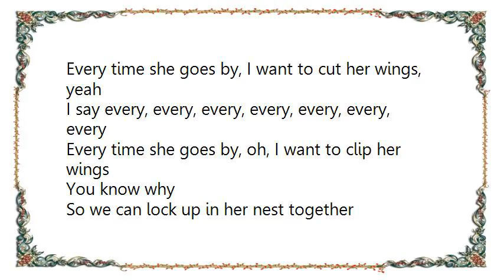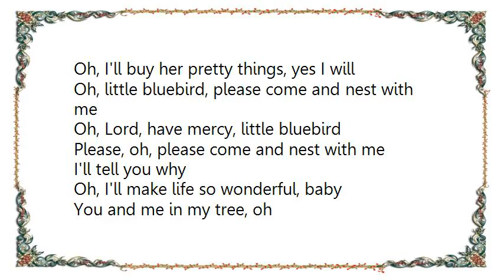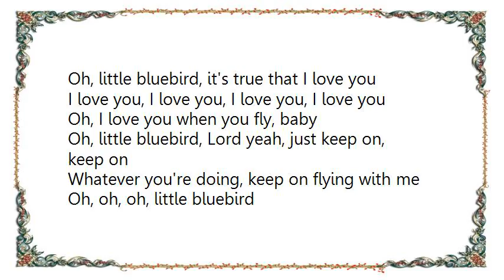Little Milton - Little Bluebird Lyrics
[Lyrics Little Milton - Little Bluebird]
I know a little bluebird
I sure wish she would sing for me
I'll tell you all, I know, I know a little bluebird
I sure, I sure wish she would sing for me

She's been flying around so long, oh Lord
I wish she would land in my tree
Every time she goes by, I want to cut her wings, yeah
I say every, every, every, every, every, every, every
Every time she goes by, oh, I want to clip her wings

So we can lock up in her nest together
Oh, I'll buy her pretty things, yes I will
Oh, little bluebird, please come and nest with me
Oh, Lord, have mercy, little bluebird
Please, oh, please come and nest with me

Oh, I'll make life so wonderful, baby
You and me in my tree, oh

Oh, little bluebird, please come nest with me
I think I better call her again a little louder
Oh, Lord, have mercy, you pretty little bluebird
Please, please, please come and nest with me

Oh, I'll make life so wonderful, baby, yes I will

Oh, little bluebird, it's true that I love you
Oh, I love you when you fly, baby
Oh, little bluebird, Lord yeah, just keep on, keep on
Whatever you're doing, keep on flying with me
Oh, oh, oh, little bluebird